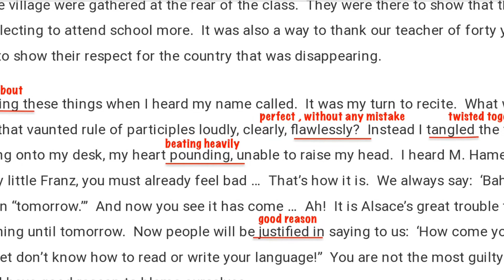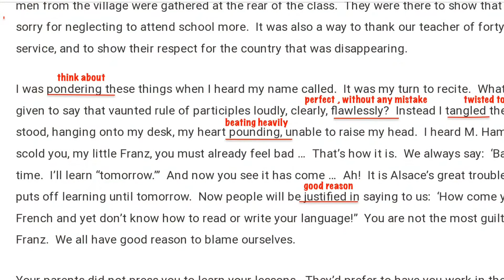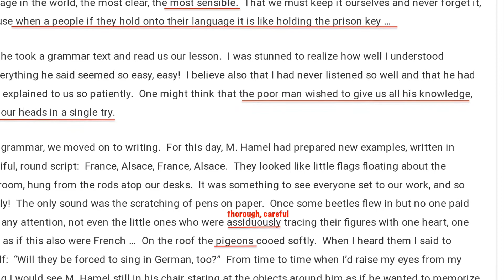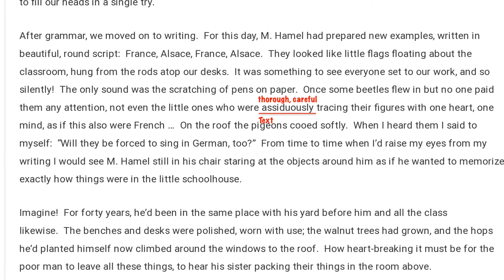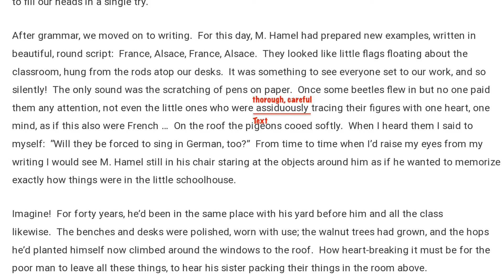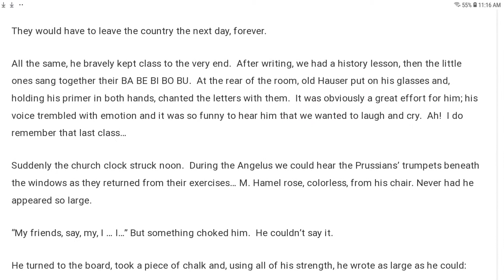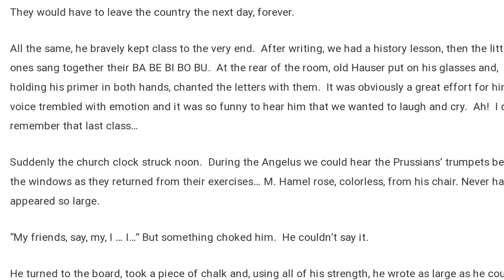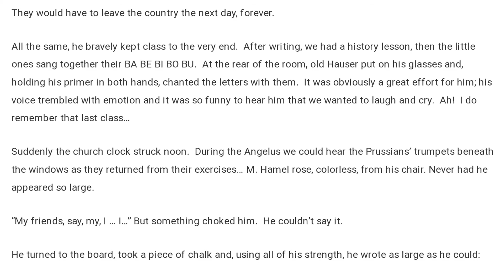The Last Lesson in Tamil | Part 2 | Line by Line | NCERT CBSE Class 12 English | Samacheer class 10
The Last Lesson talks about the Nostalgia,Patriotism and the love of their mother tongue of the people of Alsace and Lorraine. A very light story with a strong theme makes as realize how we take things for granted.

The Last Lesson in Tamil Part 1
The Last Lesson in Tamil Part 2
The Last lesson Summary in English

My Mother at Sixty Six in Tamil
A Thing of Beauty Summary and Analysis in Tamil
A Thing of Beauty Figures of Speech in Tamil
Deep Water in Tamil Part 1 Line By Line Explanation
Deep Water in Tamil Part 2 Line by Line Explanation

My Mother Sixty Six in English
A Thing of Beauty English Summary and Analysis
A Thing of Beauty Figures of Speech in English
Deep Water English Summary for Exam revision